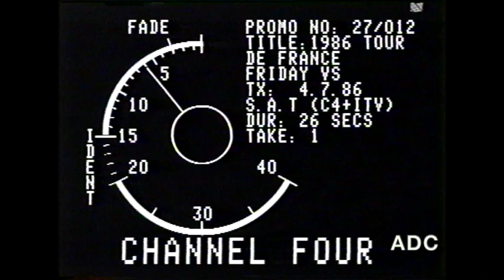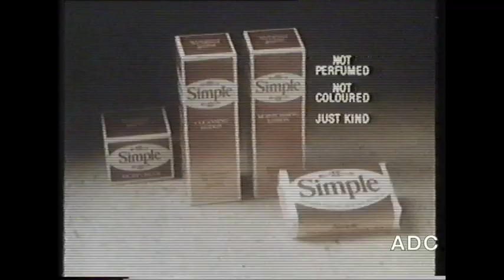Channel 4 fault, slides, adverts, PIF, trailer & link announcer David Vickery 30th June 1986 1 of 3